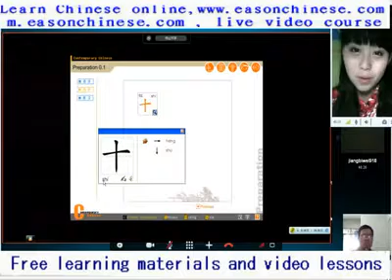2461special student of Queen's Road East